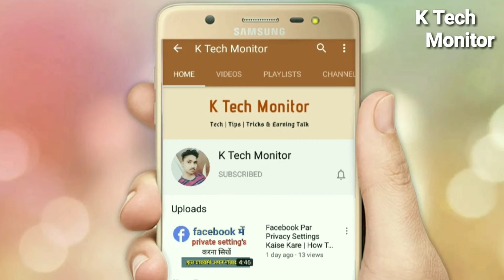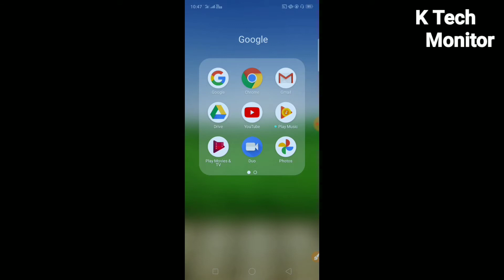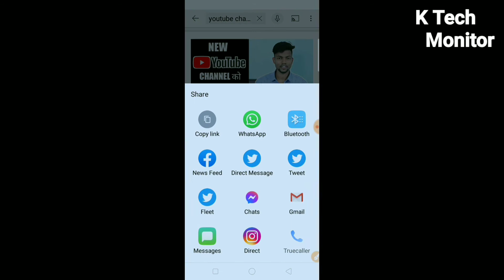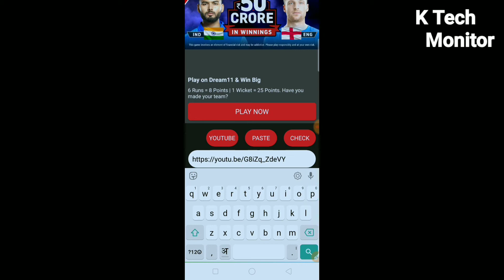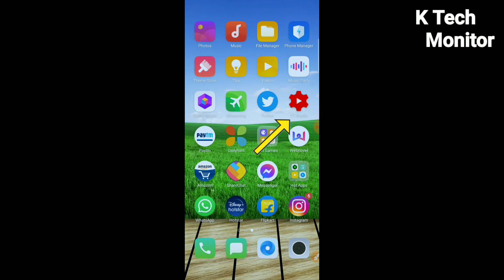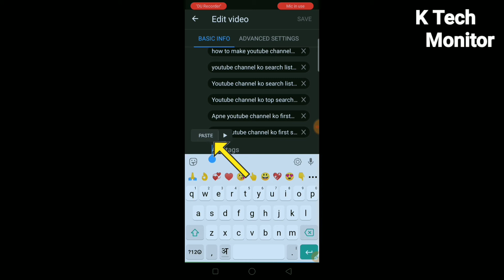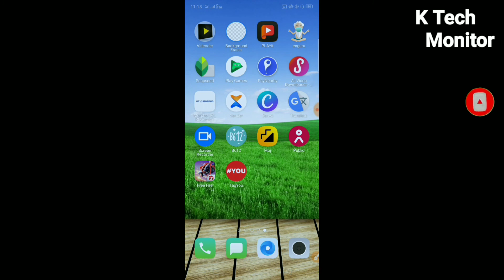YouTube Video Ke Tags Ko Copy Kaise Karen | How To Copy Paste Youtube Tags 2021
Your Quires :-

How to copy youtube tags in mobile
How to copy youtube tags
How to copy youtube tags 2021
How to copy paste youtube tags
Youtube par kisi bhi video ke tags ko copy kaise kare
How to copy tags from youtube video 2020
How to copy tags in youtube studio
How to copy tags from another youtube video
Youtube tags ko copy and paste kaise kare
Youtube video ke liye tags kaise banaye
Youtube tags ko copy kha se kare
Youtube video ka tags copy kaise kare